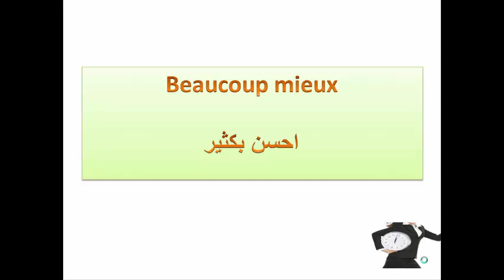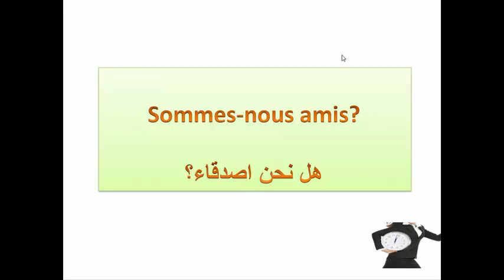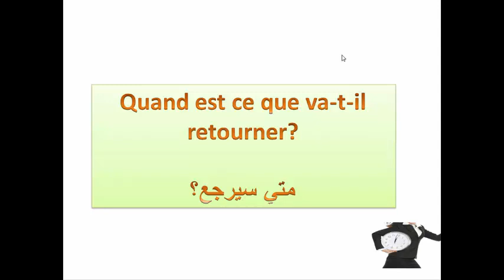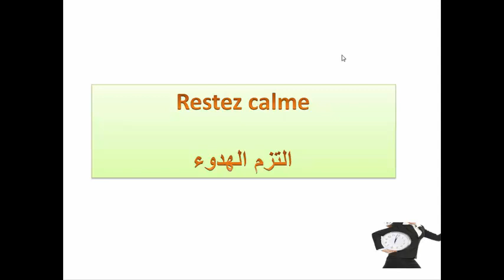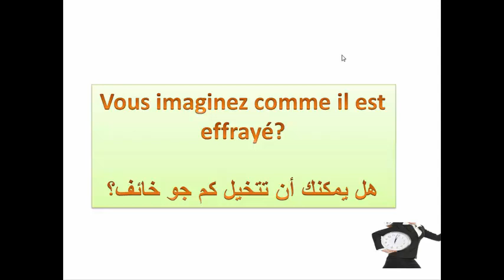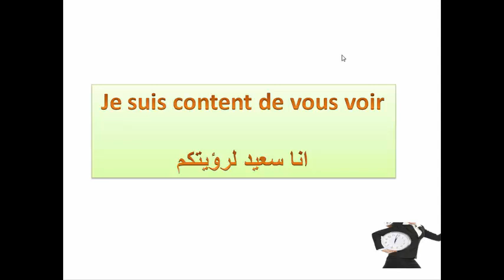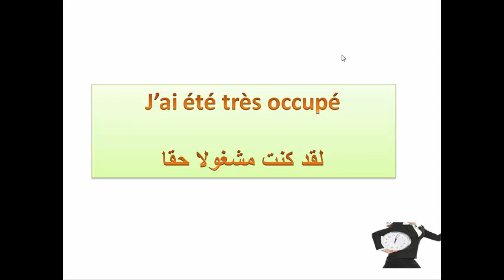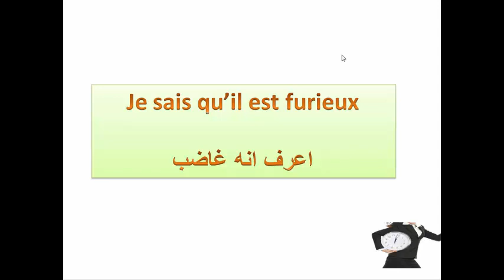تعلم اللغة الفرنسية للمبتدئين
تعليم اللغة الفرنسية   -جمل وعبارات جاجزة نوظف  فيها -le verbe aller-
30 حوار مهم فى اللغة الفرنسية تحتاجه فى حتاتك اليومية
هذه القناة مصممة لتعلم اللغة الفرنسية مجانا، و تعليم اللغة الفرنسية للمبتدئين بالصوت والصورة وقواعد اللغة الفرنسية ، إبتداءا من الدرس الأول ، وتعليم اللغة الفرنسية بالعربية ، تعلم اللغة الفرنسية للكبار والمبتدئين بسهولة وسرعة ، تعلم اللغه وعموما تعلم اللغة الفرنسية وتعلم الحروف الفرنسية و اللغة الفرنسية  الأرقام الفرنسية للمبتدئين
يمكنك تعلم اللغة الفرنسية بسرعة وبسهولة خلال هذه الدروس لأننا نعلمك فقط ما تحتاج تعلمه من مفردات اللغة الفرنسية المهمة والتعابير المشهورة ، وشعارنا هو أنه لن نتخل عنك حتى تتعلم اللغة الفرنسية فقط أنت ساعدنا بالمشاهدة
تعلم اللغة الفرنسية -الجمل الاساسية-
طرق خطيرة لتعلم اللغة الفرنسية
الجمل الاكثر استعمالا فى اللغة الفرنسية
جملة وعبارة مهمة وشائعة في اللغة الفرنسية  تكلم وتحدث باللغة الفرنسية بسهولة في فرنسا
40 جملة وعبارة مهمة وشائعة في اللغة الفرنسية  تكلم وتحدث باللغة الفرنسية بسهولة